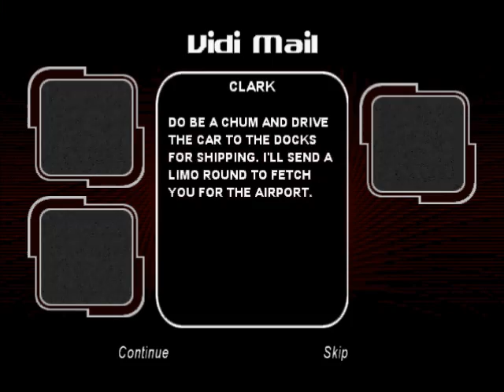Test Drive Overdrive - Lets Play - Episode 11 - End of Tokyo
In this episode: Tokyo Drag Race

Challenge: Beat my second lap time and/or my drag times